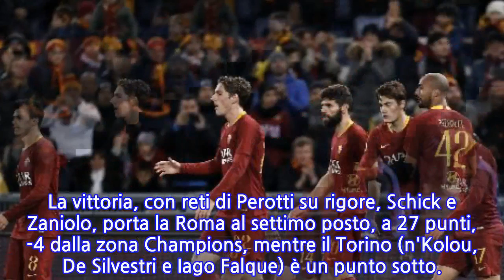Serie A: vincono Roma e Torino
ROMA, 26 DIC - La Roma ha battuto il Sassuolo 3-1 in un posticipo delle 18 della 18/a giornata della Serie A e anche il Torino ha portato a casa tre punti battendo 3-0 l'Empoli. E' finita invece 0-0 la sfida tra pericolanti Spal-Udinese. La vittoria, con reti di Perotti su rigore, Schick e Zaniolo, porta la Roma al settimo posto, a 27 punti, -4 dalla zona Champions, mentre il Torino (n'Kolou, De Silvestri e Iago Falque) è un punto sotto.